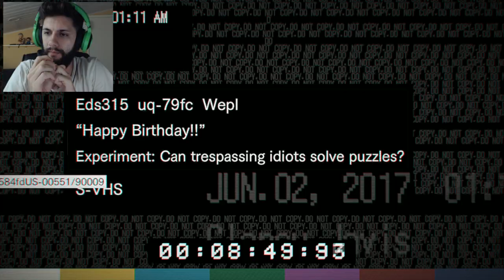RESIDENT EVIL 7 #8 - O PIOR ENIGMA DE TODOS!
Esse com certeza foi o pior enigma de todos até agora no jogo! foi muito dificil de decifrar ele todo! Em mais um episódio do nosso Resident Evil 7!

Rafa Ferraz

adauto_moveideia